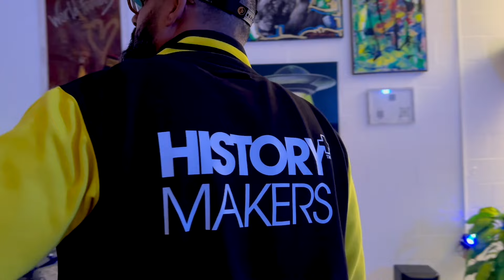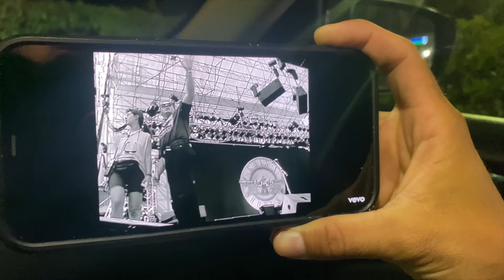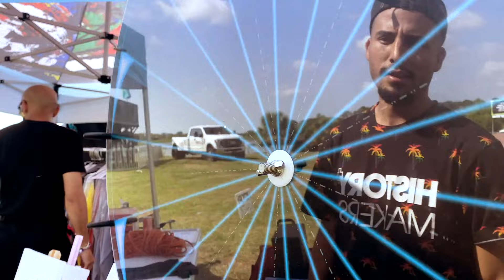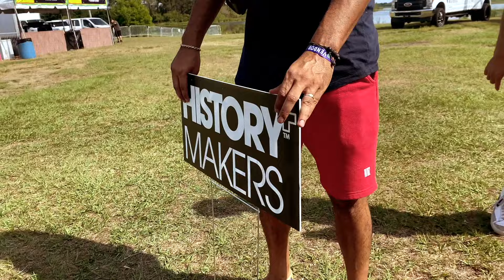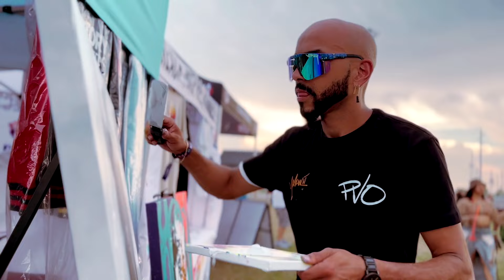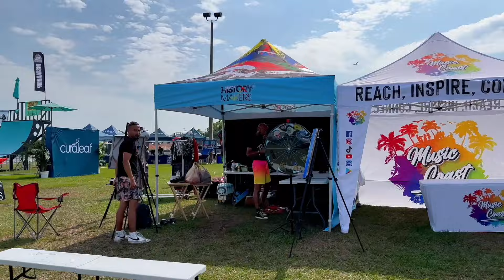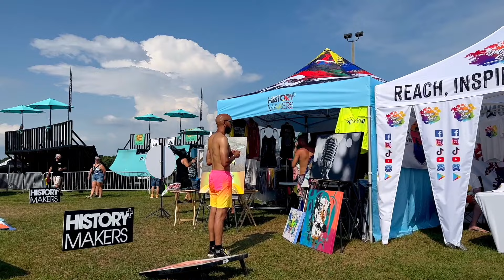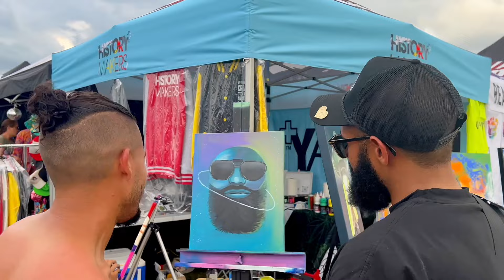History Makers Unite: Pop Up & Live Painting Experience | Documentary Series EP. 1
Join us as we take you on a journey to the Florida Groves in Orlando, where we set up shop as vendors with our History Makers 02 pop-up and live painting experience. We were accompanied by a team of talented History Makers including director Donbi, Tony from Executive Digital, artist Jay Ramirez, photographer Solid Vibez, and our very own William Yakwii.

Over the course of two days, we had the opportunity to meet incredible people, have a ton of fun, and create some truly amazing art. Our documentary showcases the experience in all its glory, from the colorful artwork to the positive energy that was present throughout the event.

We're thrilled to share this journey with you and hope you enjoy watching it as much as we enjoyed living it. So sit back, relax, and join us on our road trip. As always, positive vibes only!